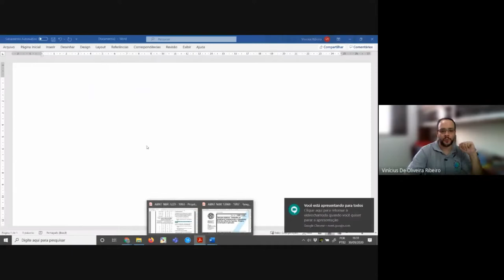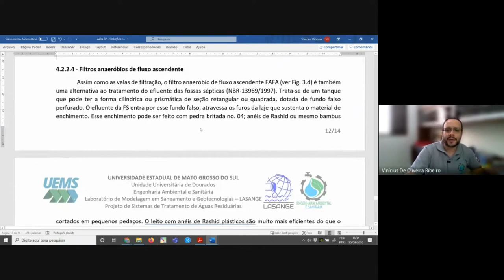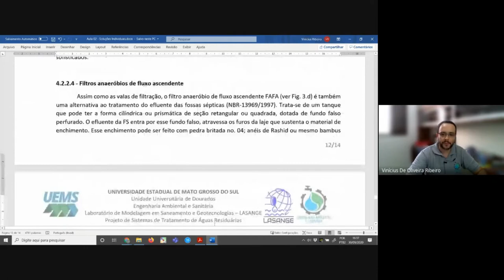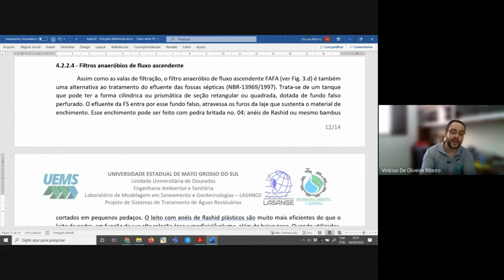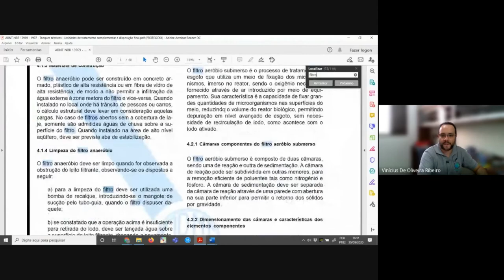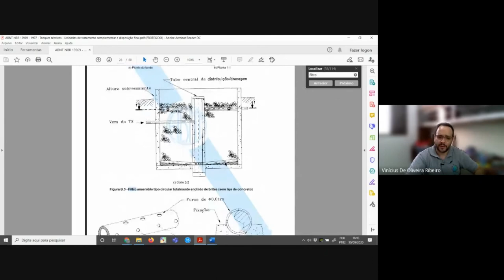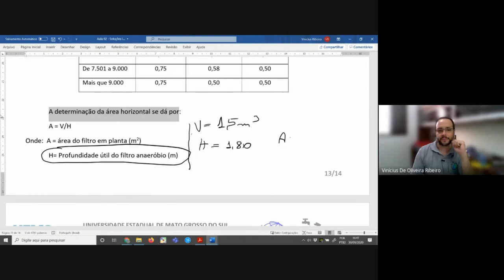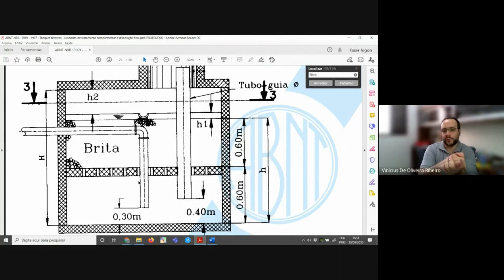4 - Dimensionamento de Filtro Anaeróbio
A Brita 4 é a utilizada como meio filtrante 9:55